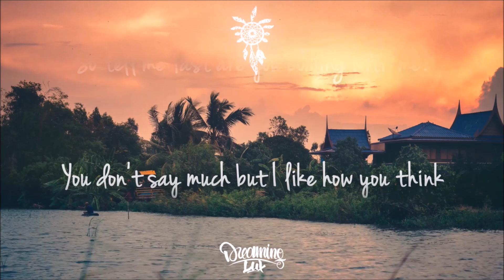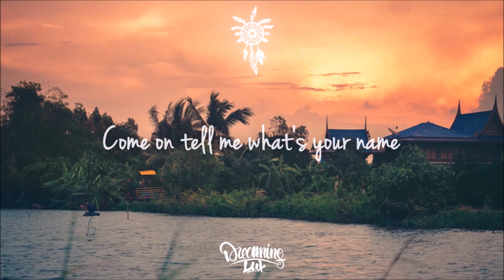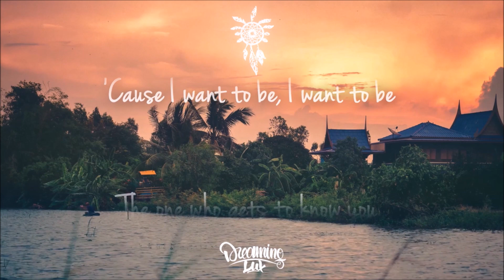Famba ft. Alex Hosking - Know You Best (Lyrics)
Lyrics:

I want to be the one who gets to
Know you the best baby

I can read vibes and I like what I see
So tell me fast are you coming with me?
You don't say much but I like how you think
Like how you think so differently

I know I've seen you here before so
Come on tell me what's your name
The way you walk, your energy
Is throwing me up off my game
'Cause honestly you should know better
You should know better
Coming in here looking like that
Now I gotta tell you

So put us to the test
I know we're passing it
'Cause I want to be, I want to be
The one who gets to know you

So many questions my body's asking
How do you like it? Do you want a drink?
And I'll show you mine if you show me your trick
Show me your tricks